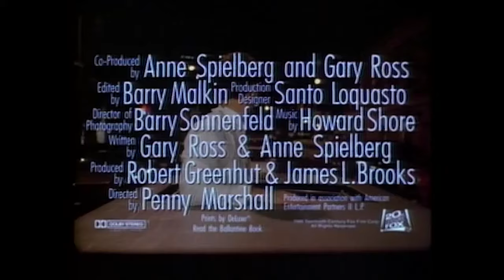Big (1988) Trailer #1 | Movieclips Classic Trailers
Check out the official Big (1988) Trailer starring Tom Hanks!

Starring: Tom Hanks, Elizabeth Perkins, Robert Loggia
Directed By: Penny Marshall
Synopsis: After wishing to be made big, a teenage boy wakes the next morning to find himself mysteriously in the body of an adult.